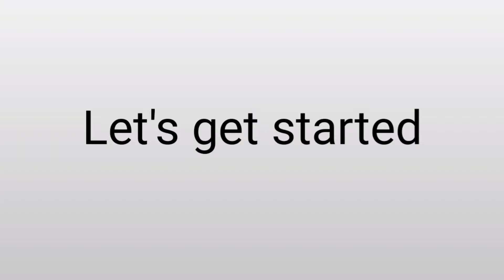Quick and easy paper wall hanging ideas | Room decor idea - DIY paper craft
Hiiii. Besties 💖
In this video I show you how to make a wall hanging craft with paper step by step easily.

Quick and EasyPaperWallHangingIdeas | DIYRoomDecor- DIY

Materials
colour papers
Fevicol
scissor
scale
Glue gun

If u supported me plz share my videos to your friends and relatives.

 Crafts does not come perfect in 1st attempt, let's practice and follow my trics used in videos. Before to make any craft first u want to see the video clearly & Do the same what I am done in the video , then u will do wonderful crafts. All the best 👍 Besties 💖

                      START CRAFT